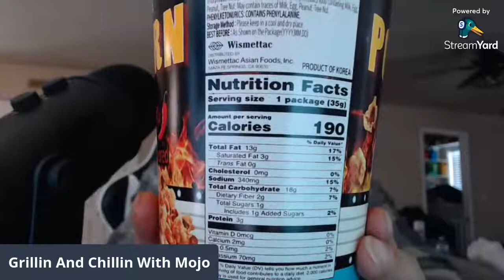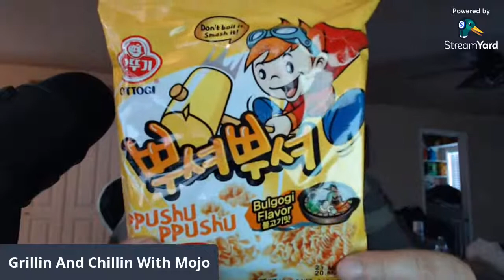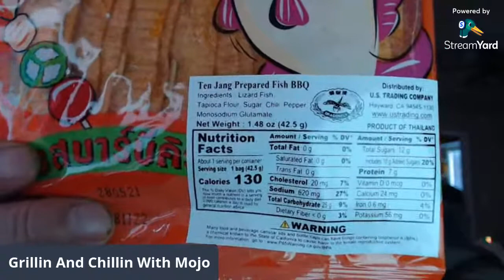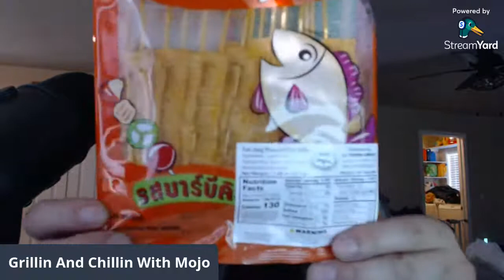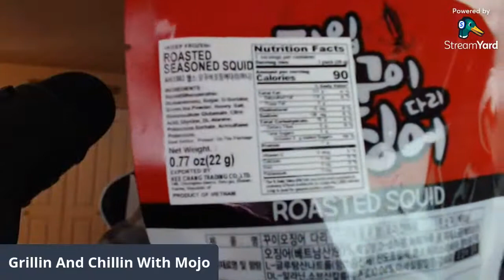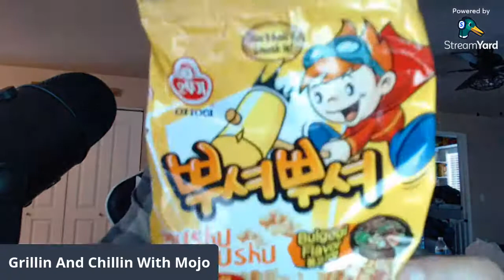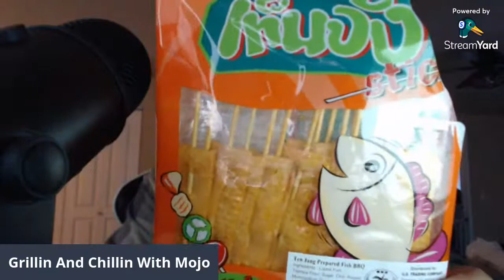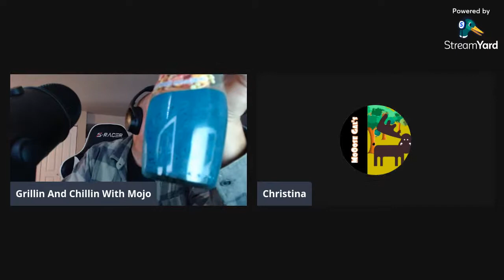Asian Market Snack Review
Trying some snacks from the Asian market